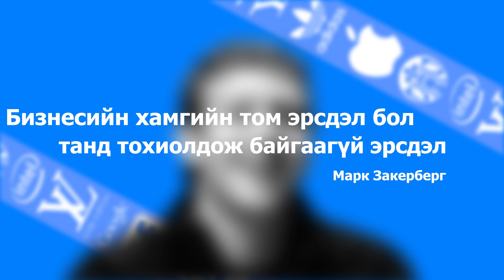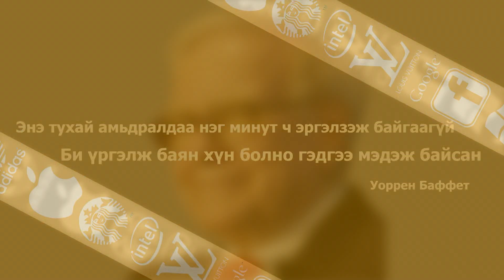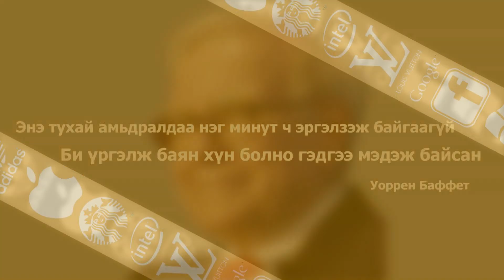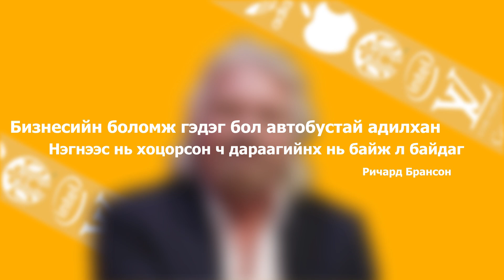Гарааны Бизнес: Энхтөр, Slide LLC, & Наранбаатар, Mezorn LLC S1 Ep6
Startup - Гарааны Бизнес TV Show Episode #6

Oko from Startup Mongolia and IderOd interviews software companies Mezorn and Slide.

Slide Ltd is a leading provider of full range of information technology solutions and consulting services for consumer, professional and industrial markets.

"Гарааны бизнес" нэвтрүүлэг нь бизнесийн гараагаа эхэлж буй хувь хүмүүс тэр дундаа биднийн интерпернер гэх хүмүүст зориулсан чөлөөт ярилцлагын нэвтрүүлэг юм. Дугаар бүрээрээ бид бизнесийн салбарын сүүлийн үеийн мэдээ мэдээлэл, заавал мэдэх ёстой нэр томьёо мөн өөрийн гарааны бизнесийн тухай ярилцах онцгой зочдыг урьж байх болно. Зочид өөрсдийн бизнесийнхээ алдаа оноо, амжилтын нууц, эрсдэл, хүндрэлийн тухай ярилцана. Хэрэв манай нэвтрүүлэгт орох боломжтой зочдыг та мэдэх бол бидэнд мөн хандаарай.

Хөтөлбөрийг С1 телевизээр даваа гариг бүрийн 18:00 цагаас мөн Бизнес радио 98.9-өөр даваа гариг болгоны 17:30 цагаас хүлээн аваарай

You can catch Startup Show every Monday at 17:30 on Business Radio 98.9 and C1 Television every Monday at 18:00.